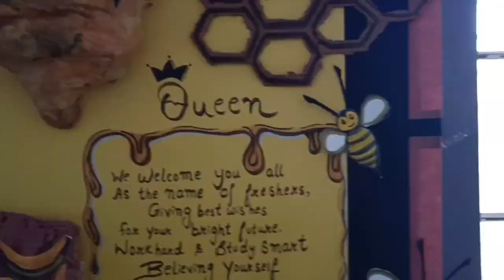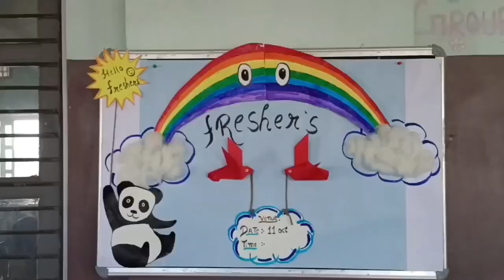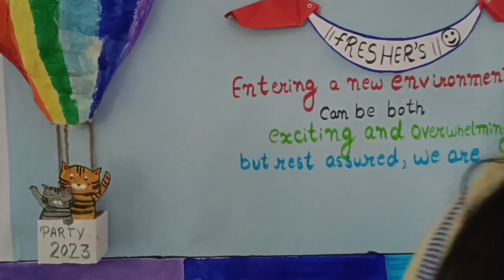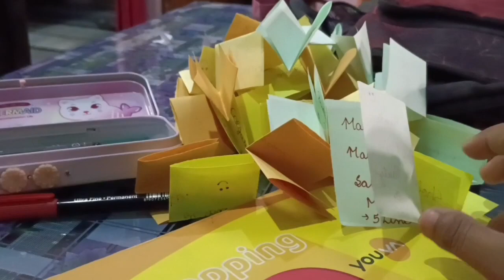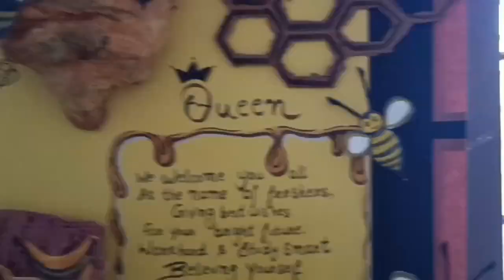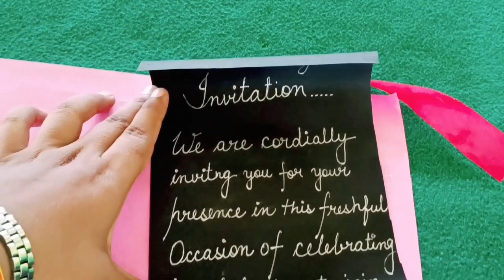🤍1 Whole week preparations of Freshers party 🎉🎉🎉🥳🥳|| chirmi clgvlogs 🤍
HEY BEAUTIFUL FACE 😍
I AM A GIRL 💃 FROM INDIA 🌍
THIS CHANNEL IS ALL ABOUT DAILY VLOGGING AND GIRLS STUFF.

HELLO EVERYONE
NAMASTE 🙏🇮🇳🇮🇳
KHAMA GHANI SA🐪

MYSELF CHIRMI ❤️🎵🎼
I WELCOME YOU ALL TO 🎤
MY YOUTUBE CHANNEL CHIRMI VLOGS 💃
I HOPE YOU ALL ARE DOING GREAT IN YOUR LIFE
& SPENDING TIME WITH YOUR PARENTS 💐💐

                                  THE END